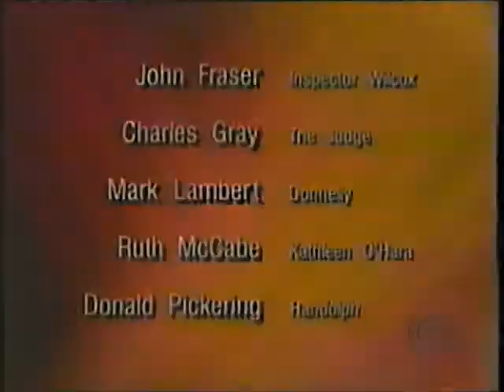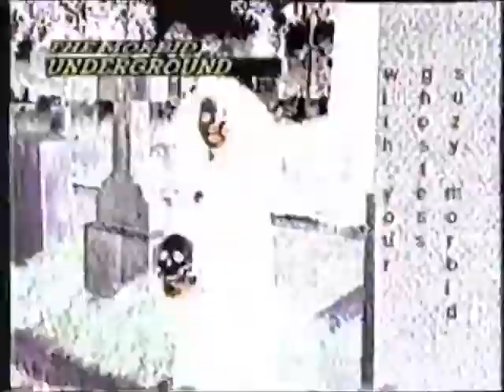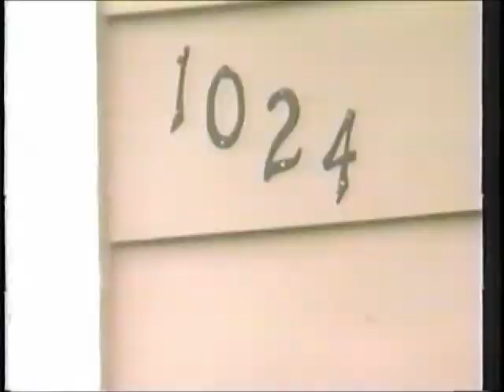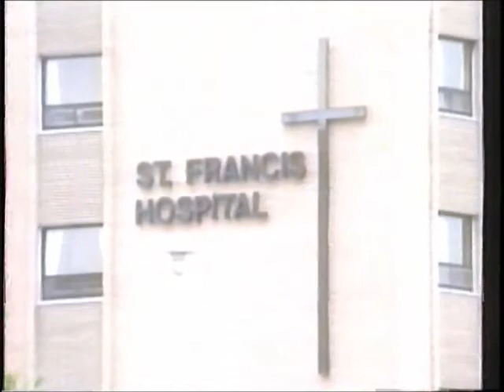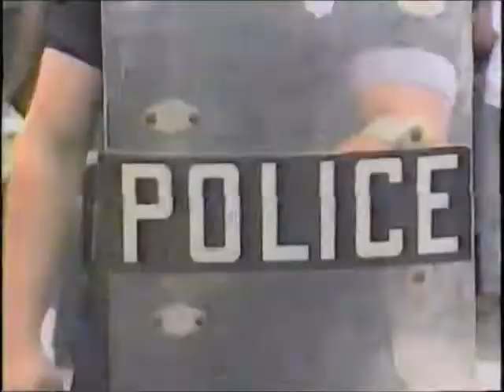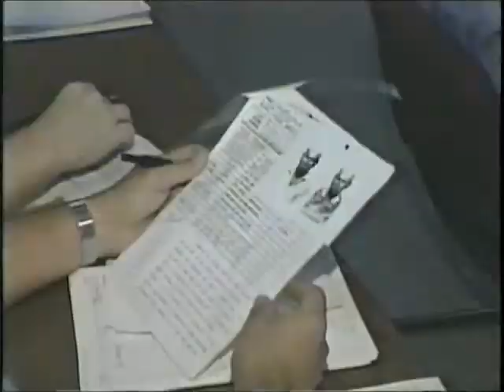WTVT Eyewitness News at 11:00PM Segment (1989-94)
From 1989 to 1994, The first segments of WTVT Eyewitness News at Eleven, before the switch from CBS to FOX on 12/11/94.